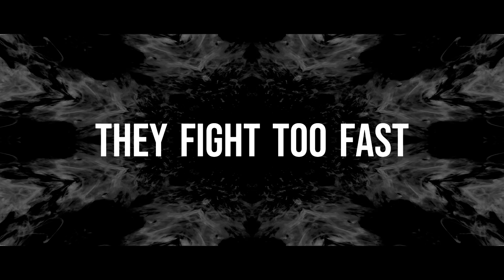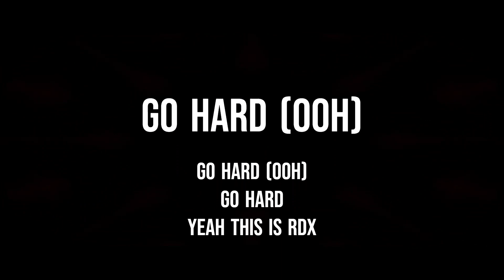RDX | SCENE MONE | COVER | LYRICAL VIDEO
Scene Mone
Singer & Lyrics: NJ aka Neeraj Madhav
Composed by Rzee
RDX Theme by Sam CS